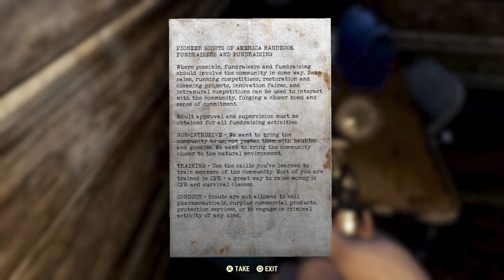Fallout 76 Part 4